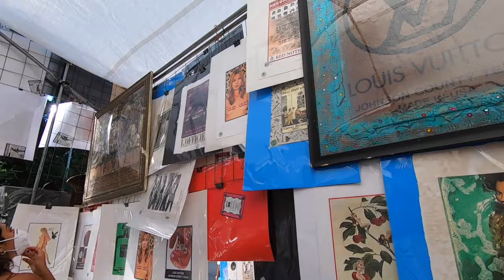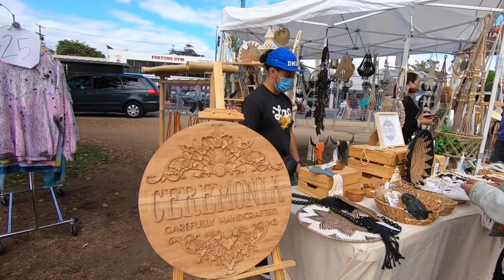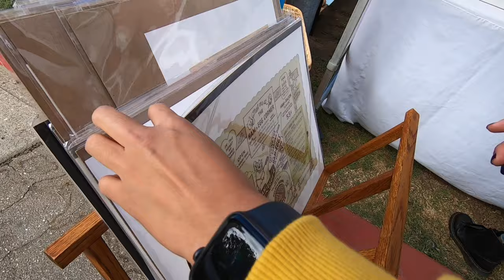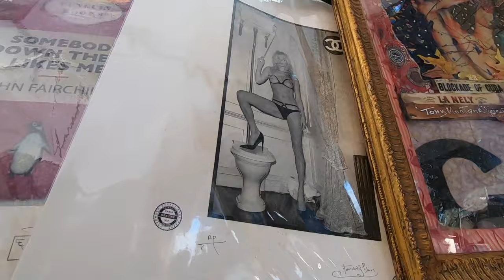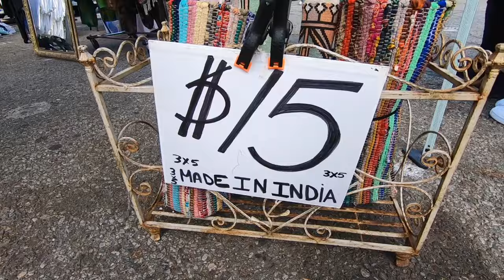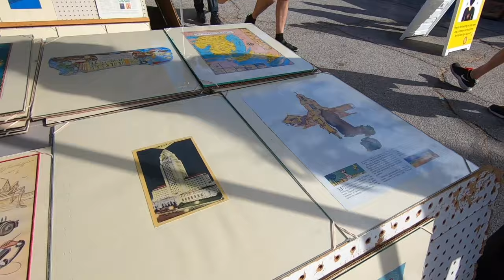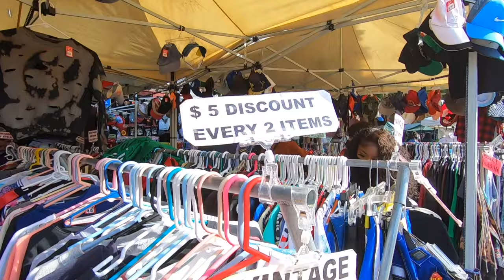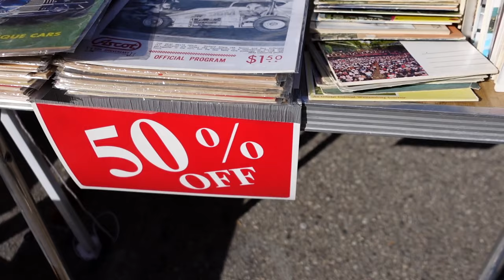ตลาดนัดเด็กแนว สุดชิคในอเมริกา มอสลา | Melrose Trading Post Flea Market L.A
ตลาดนัดวัยรุ่นอเมริกัน สุดชิค ใน Los Angeles แคลิฟอร์เนีย ย่าน Melrose- Fairfax
ส่องวัยรุ่นอเมริกา ช่วงโควิด และของวินเทจเพียบ!
Melrose Trading Post in LA

Music
Malecon by Soyb & Amine Maxwell